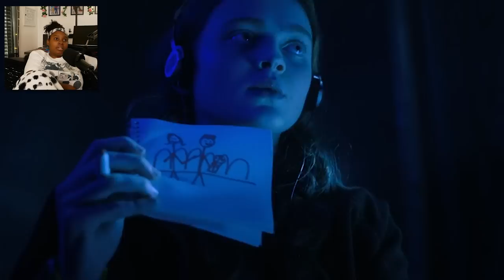**STRANGER THINGS** 4 finale has Emotionally Drained me ( Ep.9 vol.2 reaction)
Today we are watching STRANGER THINGS SEASON 4 episode 9 the finale episode!!
And I need emotional support, therapy, a doctor, and my meds to deal with the heartbreak of this episode. Between Max and Lucas Eddie, Dustin, the emotions were off the charts. Please enjoy my reaction to *STRANGER THINGS* season 4 finale.

Intro: 0:00
Stranger Things Reaction: 00:47
BetterHelp Sponsor: 03:31
Trauma Begins: 05:17